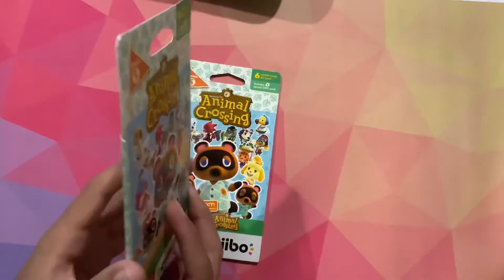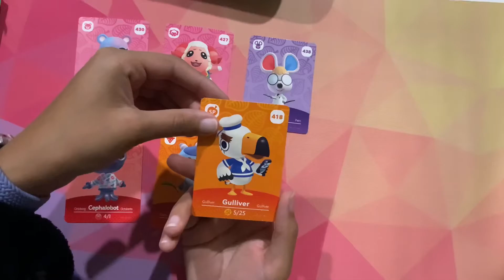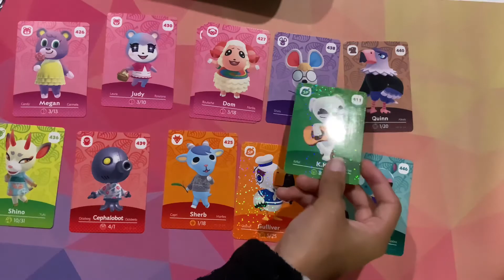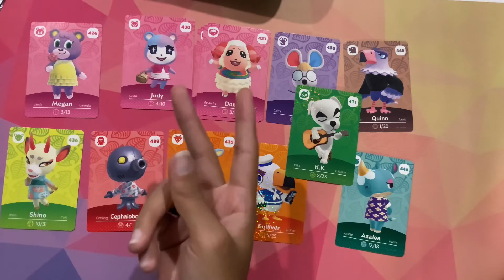Time to Open! More Animal Crossing Amiibo Cards Series 5 (2 Packs!)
Got the chance to order more Animal Crossing Cards off of Amazon! Let’s see what we get!

I’ve also got a discord now too!